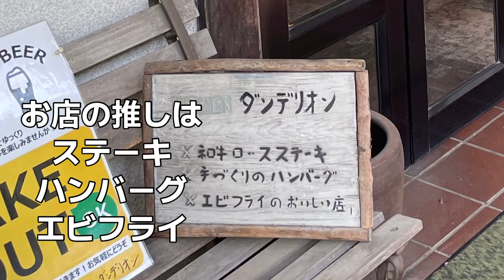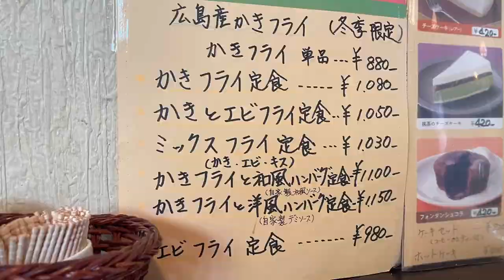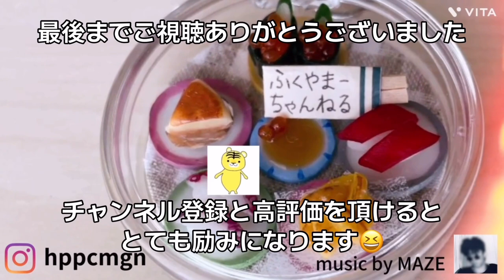【福山▷府中】福山までその噂が届く洋食喫茶店に行ってみた！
広島県府中市阿字町にある洋食屋「ダンデリオン」に行ってみた